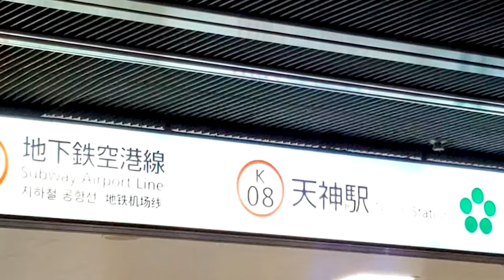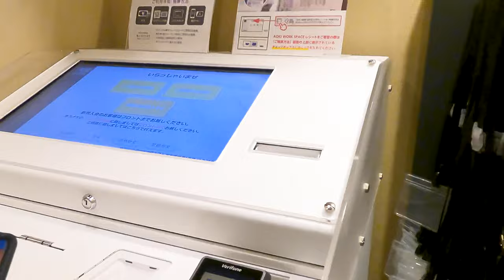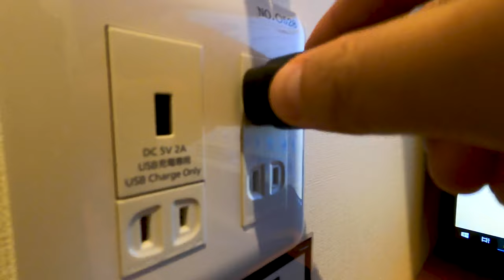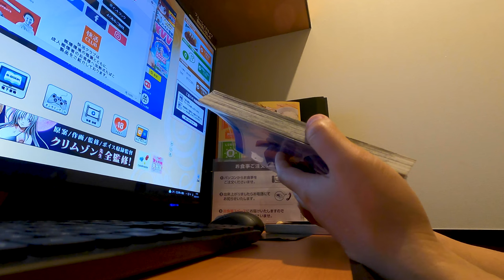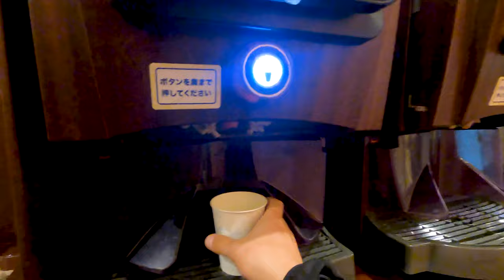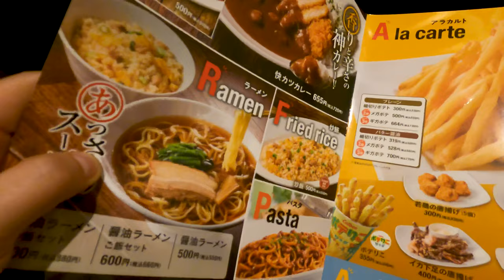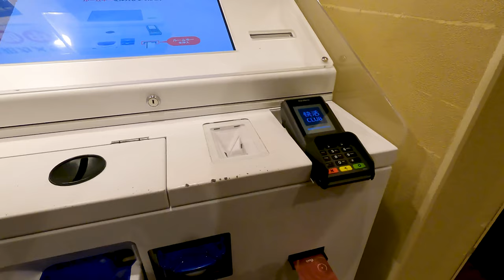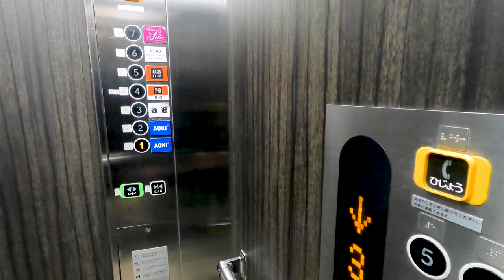Is this a hotel? Non-non-non, this is a secret base for Japanese people.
This is not a hotel.
It is a secret base for adults used by many Japanese.

Cyber Cafe "Kaikatsu Club" is an internet cafe with the largest number of stores in Japan.

Open 24 hours a day, drinks are free, and you can read comics. It can be used as a shopping break like a cafe, or as a hotel.

● Travel expenses
Cafe fee 2,010 yen ($15.76)

** Travel information ℹ️ **
Map of "kaikatu club"

Travel Tips ❗️ and Ideas 💡
☑︎ Japanese "animation" and "manga comics" are free.
☑︎ Open 24 hours.
☑︎ You don't have to book a hotel.
☑︎ Showers and meals are also available.
☑︎You can stay cheaper than a business hotel.

● Notice
The information in this video is based on personal memory and may be incorrect.
Prices may fluctuate depending on the time of year and the exchange rate.
Video subtitles use automatic translation and may be incorrect.

00:00 opening.
00:30 Cyber Cafe.
03:20 This is my secret base.
04:36 Shower and meal.
07:40 ending.